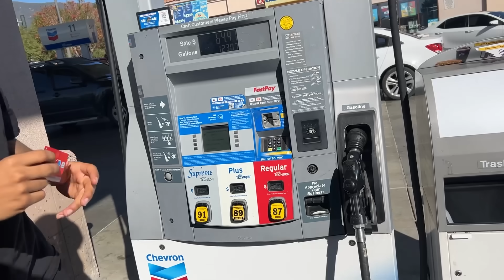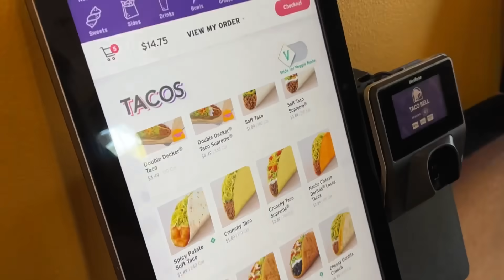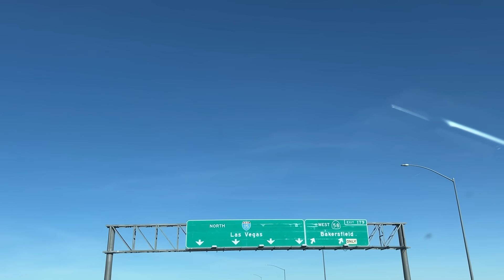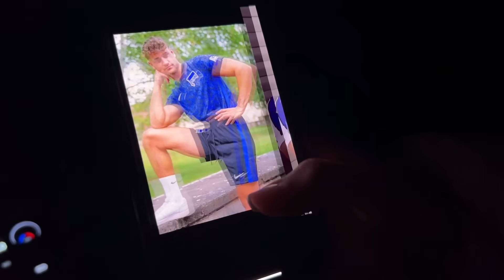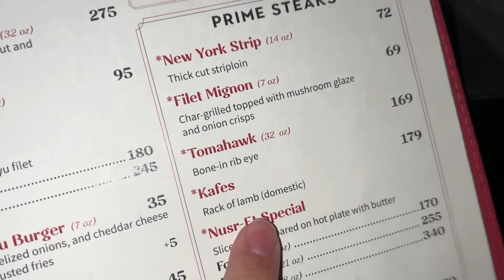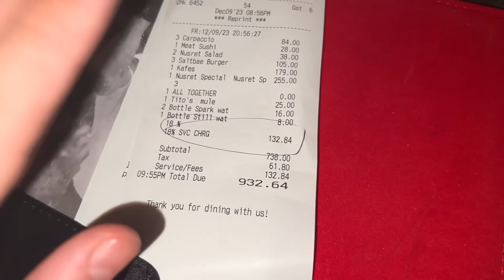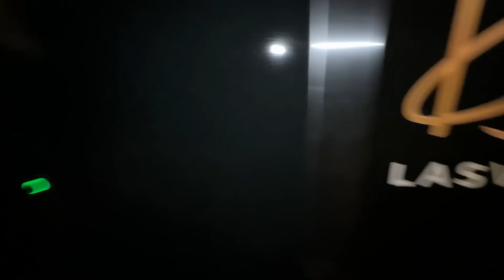ICH FEIERE MEINEN GEBURTSTAG IN LAS VEGAS 🇺🇸🎉 mit Melina, Sidney, Rohat, Eldos & Musti 🎊🔥